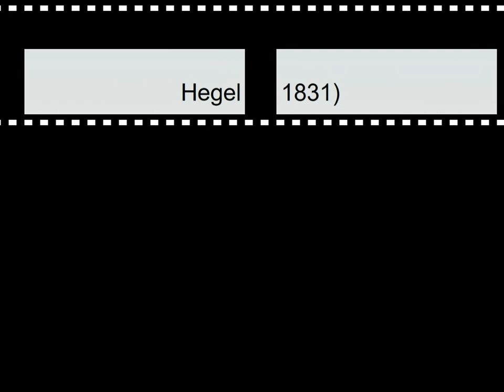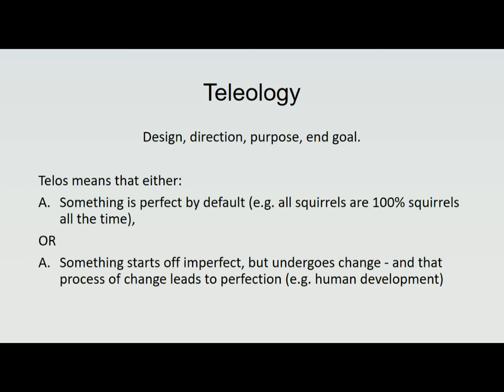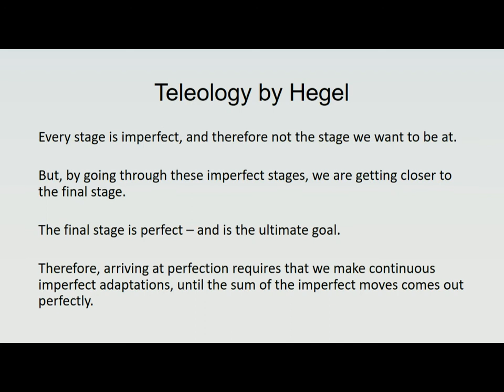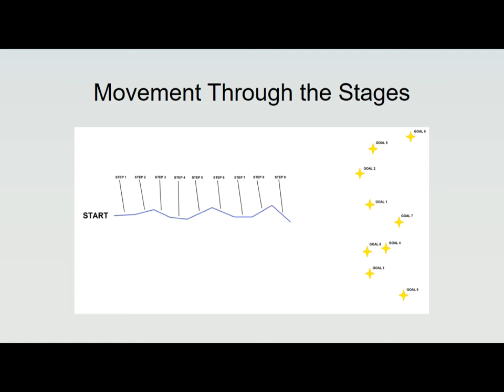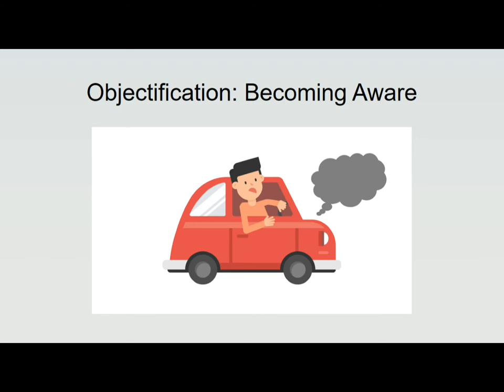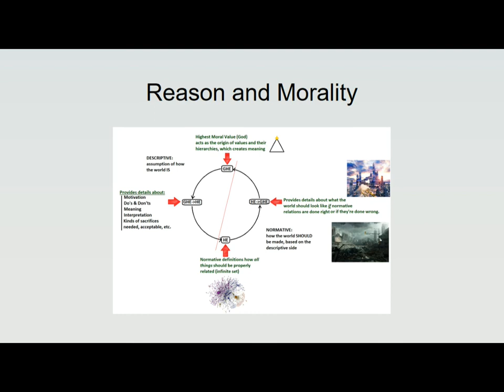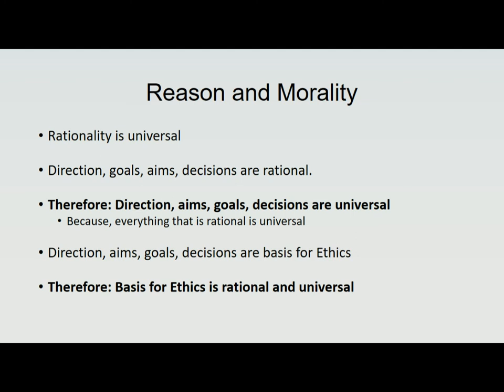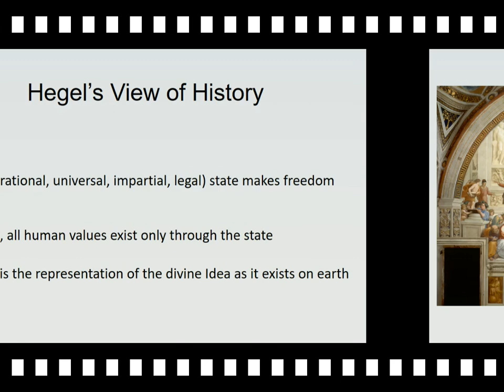Introduction to Philosophy - Modern Philosophy 2 (Module 9)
Considering Hegel